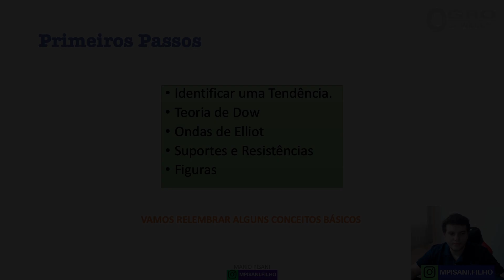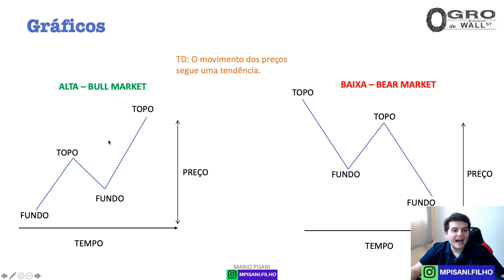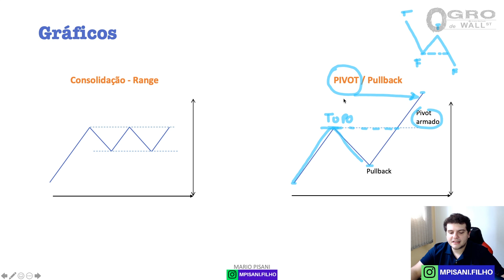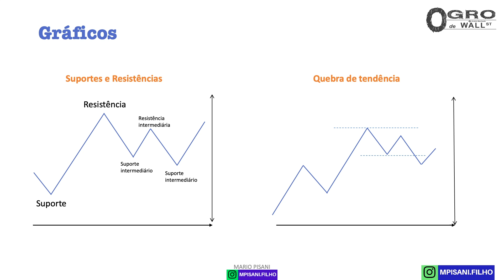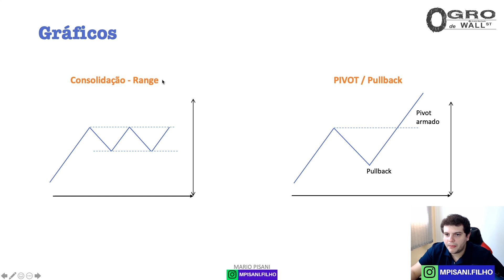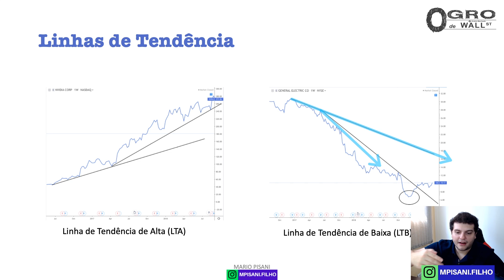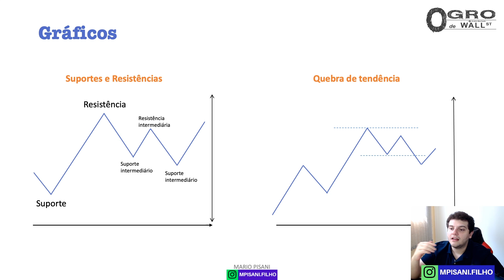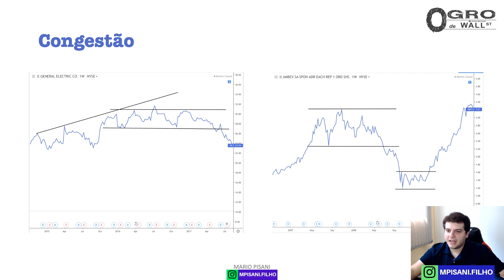Teoria de DOW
Curso de Daytrade em Ações com Mario Pisani - Projeto os 10%